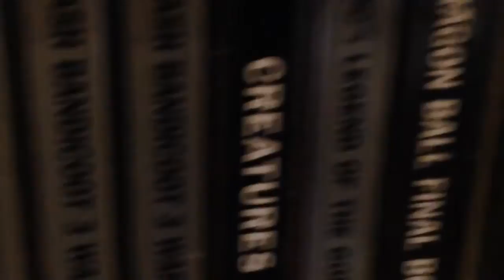Game Boy-Module: Defekte Batterien austauschen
Der Game Boy stammt aus dem Jahre 1989. Es ist kaum verwunderlich, dass nach so langer Zeit auch das ein oder andere Spielmodul Fehler aufweist. Oft wundert man sich darüber, dass die Module nicht mehr speichern wollen, denkt sie seien kaputt und nicht mehr zu gebrauchen. Den Fehler kann man jedoch ganz einfach beheben!

* (Nintendo Schraubenzieher)
* (10x CR2025 Batterien)

| Batterienliste |

Pokemon Rot/Blau/Gelb - CR1616
Pokemon Gold/Silber/Kristall - CR2025

| Besonderer Dank |

| Sprecher |